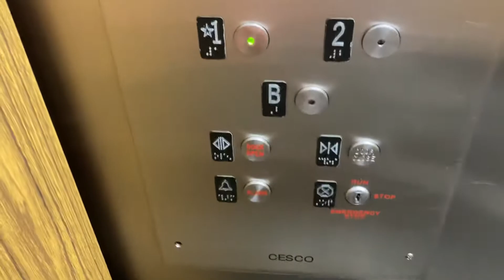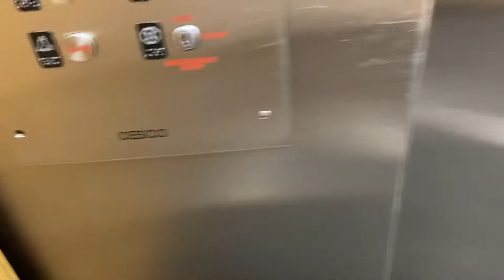Cesco Traction Elevators In NJ